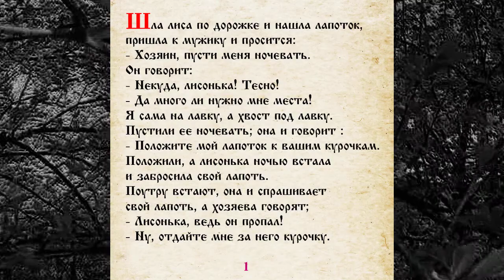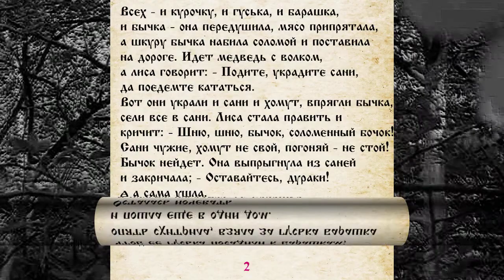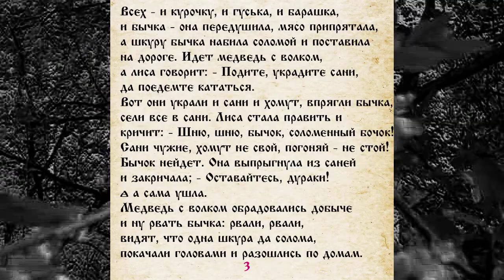СКАЗКА 012 ЗА ЛАПОТОК КУРОЧКУ